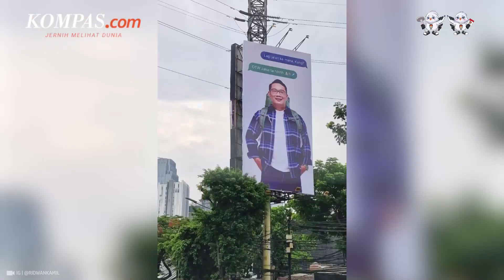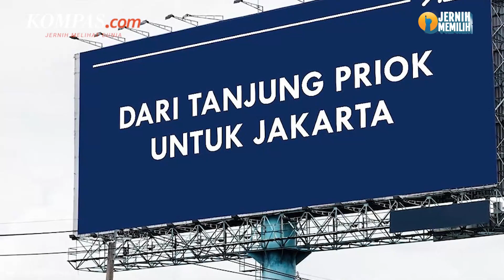Bursa Pilkada DKI 2024 Memanas! Ada Ridwan Kamil, Sahroni, dan Ahmed Zaki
Bursa Calon Gubernur untuk Pemilihan Kepala Daerah (Pilkada) Jakarta yang bakal digelar pada 27 November 2024 mulai memanas.

Sejumlah nama-nama yang tak asing diperkirakan bakal meramaikan kontestasi pemilihan calon pemimpin baru di Ibu Kota.

Nama politikus Golkar, Ridwan Kamil, pertama kali mencuat dalam sebuah baliho besar dengan tulisan "OTW Jakarta nihhh". Selain Ridwan Kamil, mandat Partai Golkar untuk maju Pilkada DKI juga tertuju Ketua DPD Golkar DKI Jakarta Ahmed Zaki.

Nama politikus Nasdem, Ahmad Sahroni, juga turut meramaikan bursa calon DKI 1 kali ini.

Penulis : Muhammad Isa Bustomi
Penulis Naskah: Rizkia Shindy
Narator: Rizkia Shindy
Video Editor: Agung Setiawan
Produser: Yusuf Reza Permadi